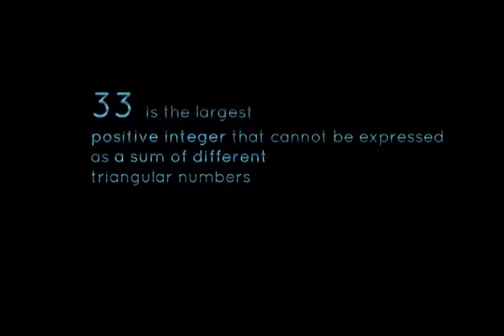Sanctuary 33 Explained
Sanctuary 33 Teaser. Realeases soon with other tracks by HDB In the Full ID Prologue Mixtape.